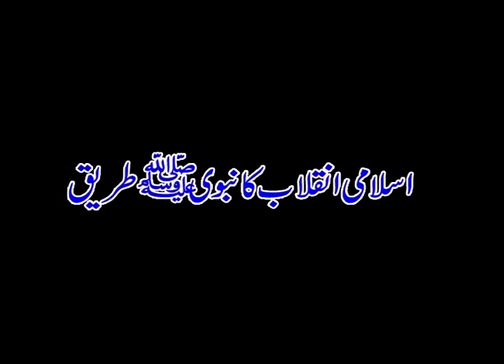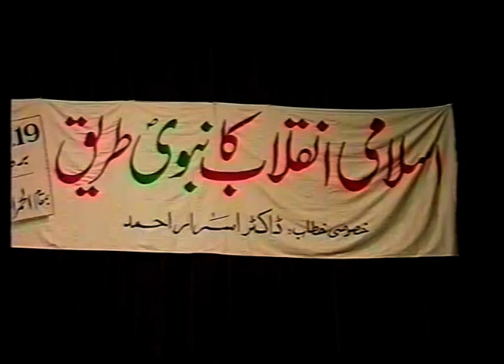Islami Inqilab ka Nabwi Tareeqa By Dr. Israr Ahmed | 10-008